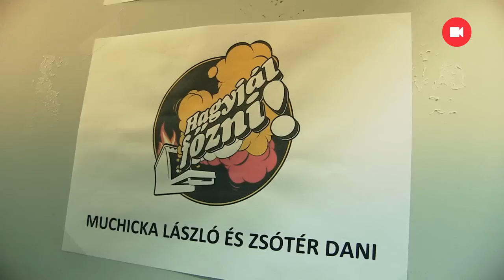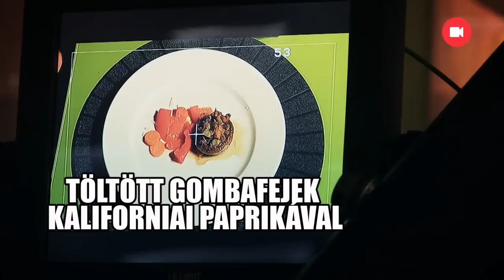Olyan köretet találtunk fel, hogy Istenes Bence és Vajda Pierre is csak pislogott | 24.hu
Hétfőn indul a Hagyjál főzni második évada, teljesen megújult díszlettel, amelynek próbafelvételén a 24.hu újságírói is főzhettek. A töltött gombafejekre szánt idő azonban kevés volt, a főzés csakhamar rémálommá, majd robinzonáddá változott, Vajda Pierre pedig hőskölteménynek titulálta a végeredményt. Gasztropercek Dániellel és Lászlóval, avagy hogyan NE készítsünk köretet kaliforniai paprikából. A Hagyjál főzni második évada 20:30-tól látható az RTLII-n.

Készítette: Muchichka László, Zsótér Indi Dániel